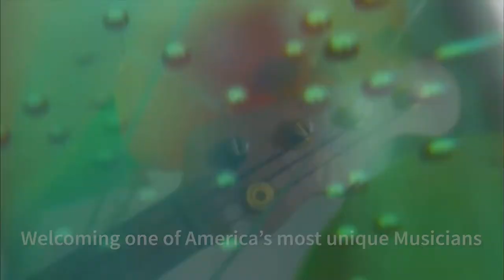Sacred Rose 2022 Festival Preview With Karina Rykman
Excited to welcome Karina Rykman, a Musical gem, Bassist and Artist to help us preview the first ever version of SACRED ROSE. A musical festival making its revolutionary debut at Chicagoland’s SeatGeek Stadium Campus from Friday, August 26 - Sunday, August 28, 2022.

A blooming love-letter to the sweet sounds of Americana, Psych-rock, Jam, Indie, Soul, Funk and Bluegrass, SACRED ROSE boasts an eclectic array of headliners such as Phil Lesh & Friends, Khruangbin, The War On Drugs, Goose, and our friends @moontaxi, @maggierose and @margorprice.

SACRED ROSE will host three stages - The Canopy, The Vega, and The Dreamfield - with each daily stage lineup meticulously curated to feel like its own full-length, genre-specific concert.

Join us as we chat with Karina about a plethora of topics. Among them,  the festival lineup, nerves on stage,  gowring up with Academic parents, social media and more.